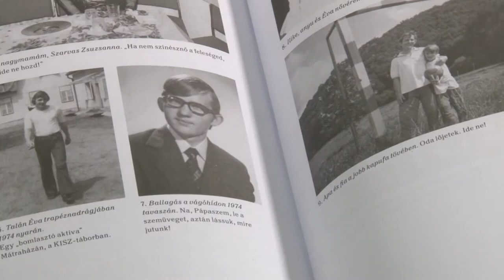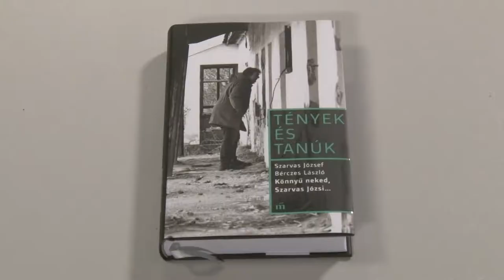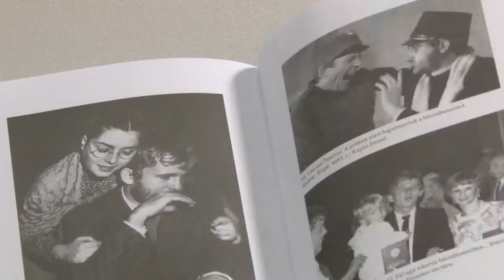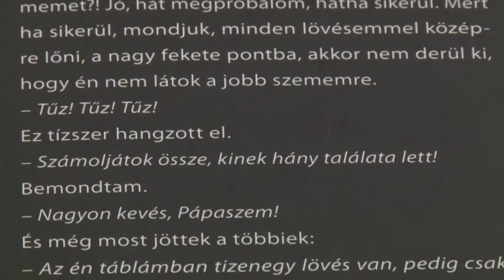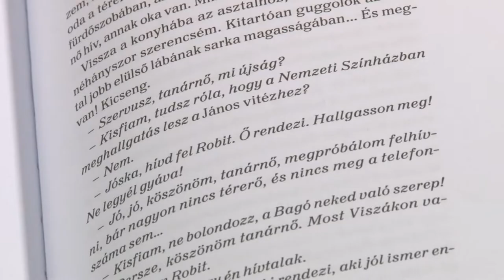POSZT Portré - 2018.